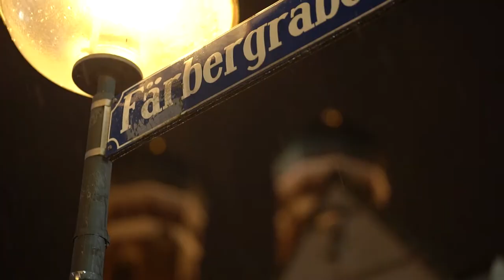Street photography 03 02 2021 München